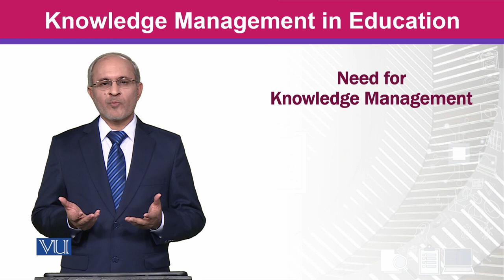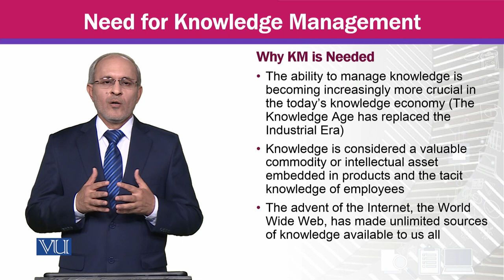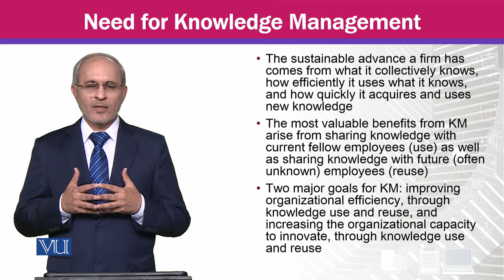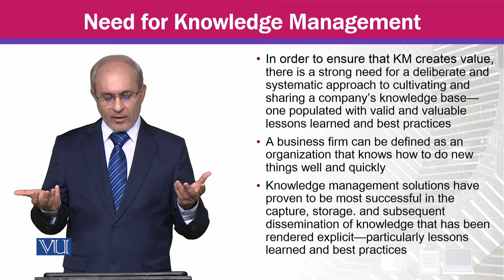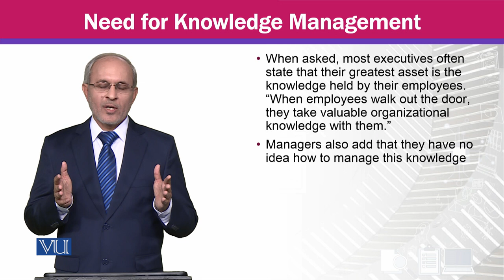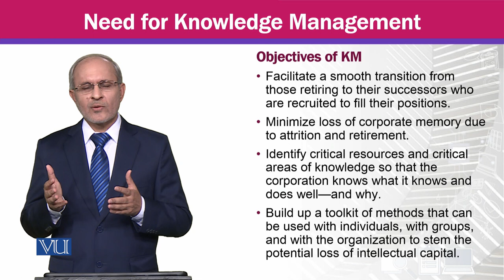Need for Knowledge Management | MGTE630_Topic005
Topic005 - Need for Knowledge Management,
By Prof Dr. Khalid Mahmood